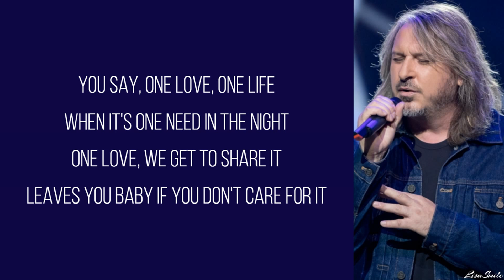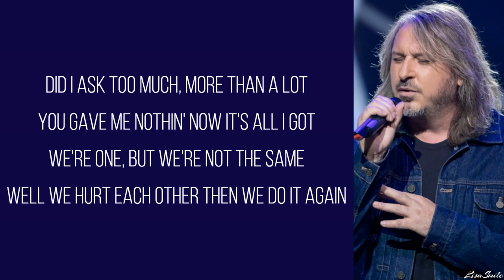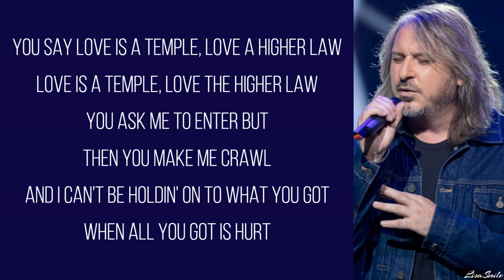One - Gladiator /Text/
Cover verzia pesníčky One od U2 v podaní nášej slovenskej kapely Gladiator + slovenský preklad pesníčky.
Príjemné počúvanie a spievanie vám praje Lisa Smile :)